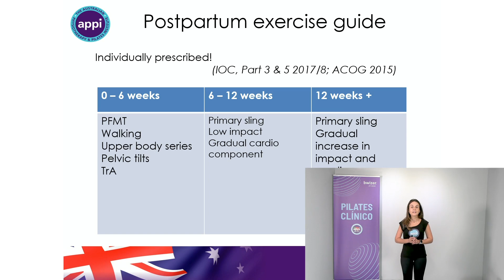Curso Online: Pilates Pré e Pós Parto | Bwizer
Descubra como o Pilates pode influenciar positivamente na mulher grávida e na recém mãe.